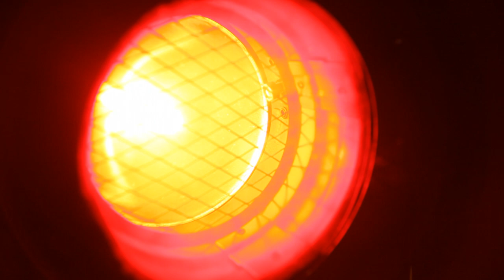Mia Loua Gemmested video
Denne video blev optaget i forbindelse en live koncert med Mia Loua + band, afholdt i Århus Marts 2012.

Kamera: Morten Kronborg, Simon Mikkelsen
Redigering: Morten Kronborg